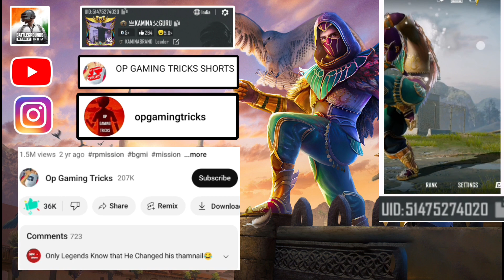speed drift bgmi | speed drift bgmi event | speed drift pubg | part 2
SPEED DRIFT EVENT BGMI | Speed Drift Spin Bgmi | Bugati Car New Event | pubg mobile

your question